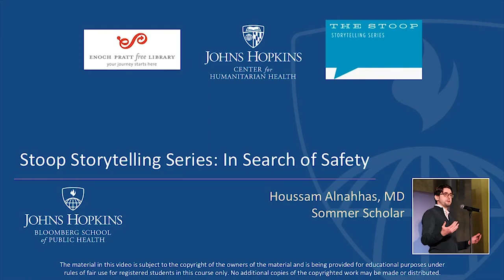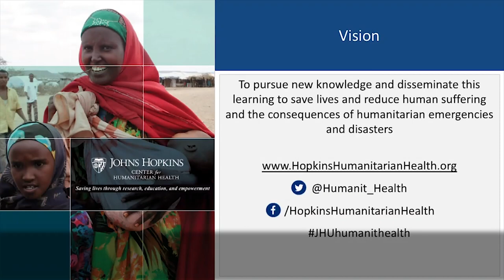15 mars 2011 à Alep - l'histoire du Dr Houssam Alnahhas, dans la ville la plus dangereuse au monde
L'UOSSM vous présente le Dr Houssam Alnahhas, qui a étudié la médecine à Alep et a travaillé comme formateur au sein de l'UOSSM, afin d'apporter une réponse coordonnée aux attaques chimiques en Syrie. Et en ce 15 mars 2020, il nous partage son histoire. Il y a 9 ans que tout a commencé. Il y a 9 ans, alors qu'il était étudiant, il a été menacé pour avoir exercé mon serment d'hippocrate. Plus d'informations sur les actions de l'UOSSM